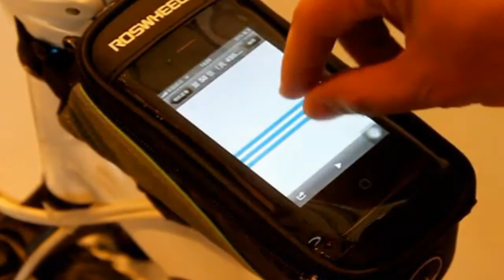TOMTOP Wholesale Bike Frame Front Tube Bag for Cell Phone 4.8" With Headset Jack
This front tube bag with transparent PVC window for cell phone is a great companion for your riding.
Related Products